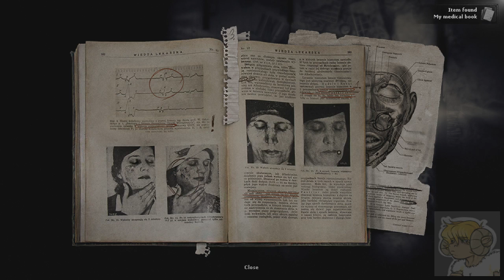tai plays: Darkwood, part 1 of 7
Recording of my Darkwood blind playthrough on Twitch.